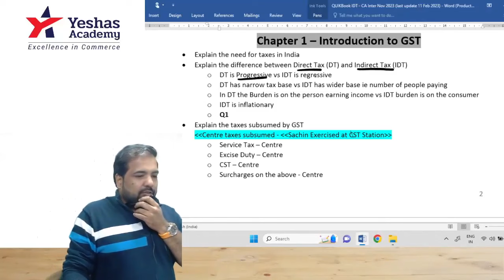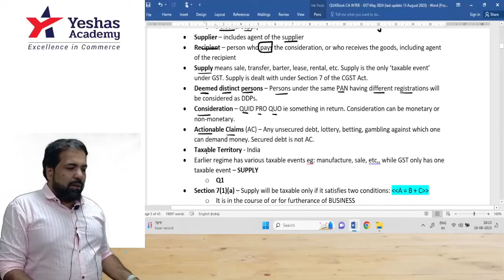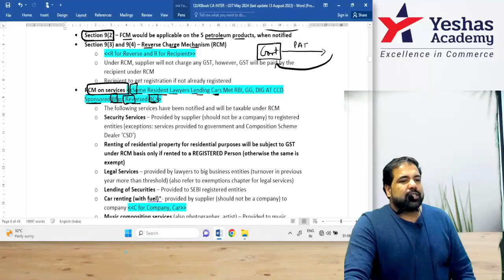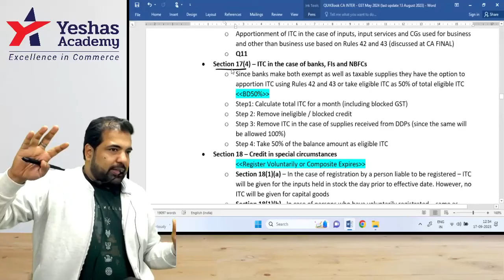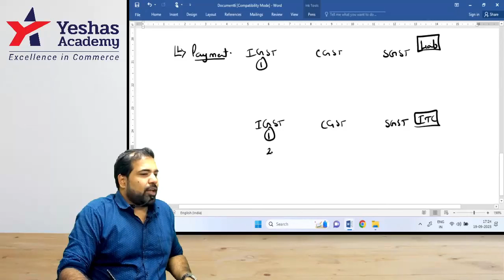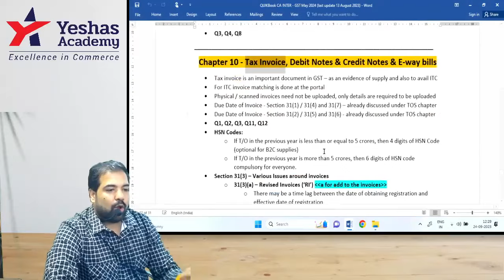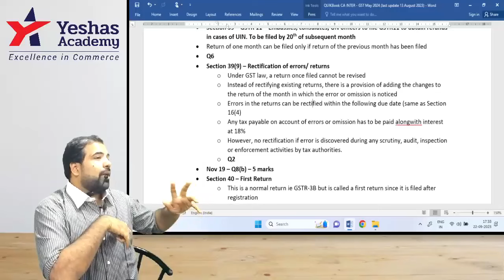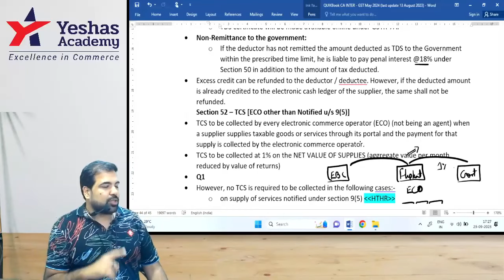How to revise GST I GST REVISION / MARATHON VIDEO I CA INTER I May 24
Use my QUIKBook alongwith this video to understand and learn even better.

0:00 Introduction
6:05 Value of Supply
12:38 Supply under GST
20:40 Charge under GST
32:36 Input Tax Credit (ITC)
47:52 Payment under GST
58:14 Time of Supply
1:08:16 Tax Invoice, Debit & Credit Notes
1:16:32 Returns under GST
1:30:28 TDS / TCS under GST

with you,
Sourabh Mutha